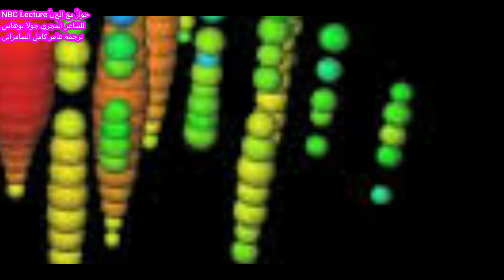حوارٌ مع الجِنْ NBC Lecture